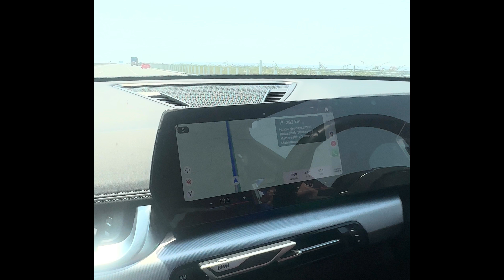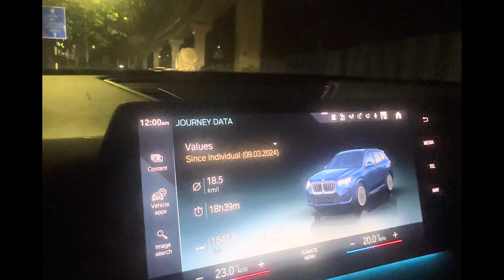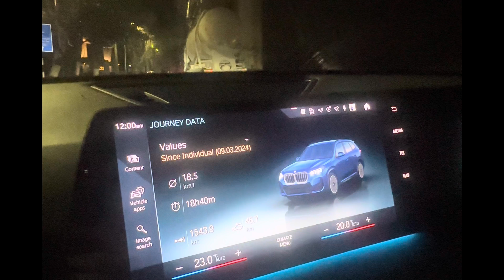Grishneshwar Jyotirling temple 🛕 Darshan | Road Trip from Nagpur to Pune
@countlessjourneys presents

Hey everyone! Welcome back to the channel. Today, we embark on an exhilarating road trip from Nagpur to Pune, with a special detour to visit the sacred Grishneshwar Jyotirling. Buckle up as we explore the beautiful highways of India, the divine experience at the Jyotirling, and the thrill of driving our BMW X1 through the night. This journey is packed with exciting moments, stunning views, and a lot of fun. Let’s dive into the details!

Introduction

In this video, we’ll be traveling from Nagpur to Pune, a distance of around 700 kilometers. Our ride for this trip is the ever-reliable BMW X1, known for its comfort, performance, and fuel efficiency. Our route takes us along the Nagpur-Mumbai highway, which is renowned for its smooth roads and scenic beauty. Our main highlight for this trip is a visit to the Grishneshwar Jyotirling, one of the twelve Jyotirlinga shrines dedicated to Lord Shiva, located near Ellora in Maharashtra.

Starting the Journey from Nagpur

We begin our journey early in the morning to make the most of the daylight. After a quick check of our vehicle and ensuring we have all the essentials, we hit the road. The first stretch of our journey takes us through the bustling city of Nagpur, known for its oranges and rich cultural heritage. As we leave the city behind, the traffic thins out, and we find ourselves cruising on the well-maintained Nagpur-Mumbai highway.

The BMW X1 proves to be an excellent choice for this road trip. Its powerful engine and smooth handling make the drive effortless, while the spacious interiors ensure a comfortable ride for everyone. The car’s advanced infotainment system keeps us entertained, and the GPS navigation helps us stay on track.

Road Conditions on Nagpur-Mumbai Highway

Arriving at Grishneshwar Jyotirling

After several hours on the road, we finally arrive at the Grishneshwar Jyotirling temple. The temple is located near Ellora, a site famous for its ancient rock-cut caves and sculptures. The Grishneshwar temple is one of the twelve Jyotirlinga shrines dedicated to Lord Shiva, making it a significant pilgrimage site for Hindus.

The temple is an architectural marvel, built in the Hemadpanthi style of architecture, characterized by its intricate carvings and stone construction. As we approach the temple, we can see the towering spire and beautifully carved pillars, reflecting the rich cultural heritage of India.

Evening Darshan Experience

We arrive just in time for the evening darshan. The temple is bustling with devotees, all eager to catch a glimpse of the sacred Jyotirlinga. We join the queue, which moves fairly quickly, thanks to the efficient management by the temple authorities.

Inside the temple, the atmosphere is charged with devotion. The air is filled with the sound of bells and chants, creating a serene and spiritual ambiance. As we approach the sanctum sanctorum, the sight of the Jyotirlinga leaves us in awe. The intricate carvings and the divine presence of the deity make the experience truly unforgettable.

The evening aarti is a mesmerizing sight. The priests perform the rituals with great devotion, and the entire temple is lit up with oil lamps and candles. The fragrance of incense and the sound of hymns create a peaceful and spiritual atmosphere. We spend some time in the temple, soaking in the divine energy and offering our prayers.

Back on the Road to Pune

After the darshan, we head back to our car and resume our journey towards Pune. The sun is setting, and the sky is painted in hues of orange and pink. The fading light creates a beautiful backdrop as we drive through the countryside.

Driving in the evening has its own charm. The roads are less crowded, and the cool breeze makes the drive even more enjoyable. The BMW X1’s powerful headlights and advanced safety features ensure a smooth and safe drive. The car’s comfortable seats and spacious interiors make the journey pleasant, even as the hours pass by.

We make a quick stop at a roadside dhaba for dinner. The food is delicious, and the warm hospitality makes us feel at home. After a hearty meal, we get back on the road, ready for the final stretch of our journey.

I hope you enjoyed this journey with us. If you have any questions or suggestions, please leave them in the comments below.